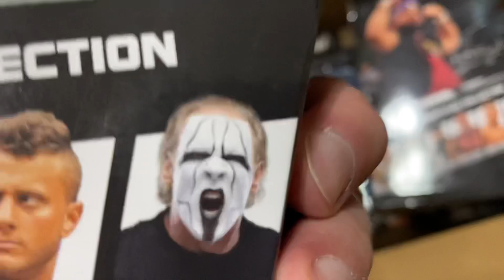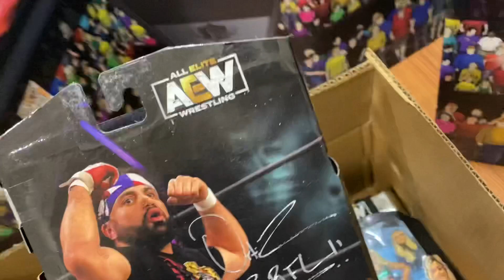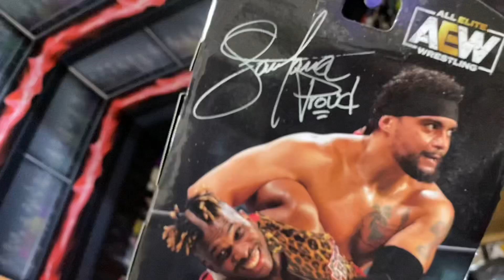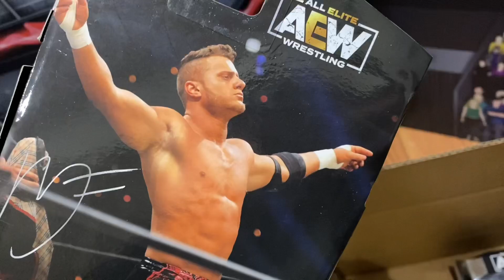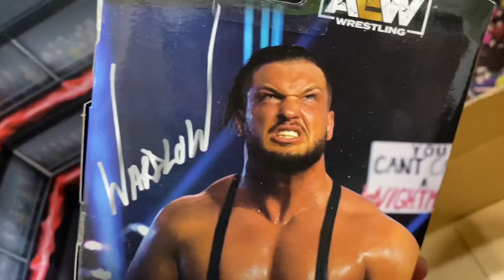GUESS WHAT “MJF” REALLY STANDS FOR?!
Grims Toy Show brings to you AEW Unmatched collection series 2 wrestling action figures